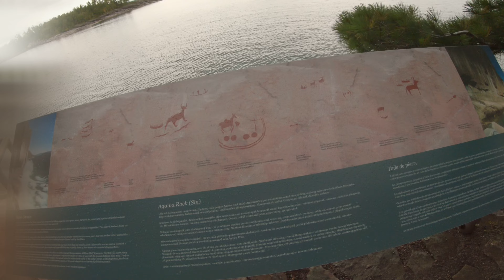Day 2 - Exploring the Park